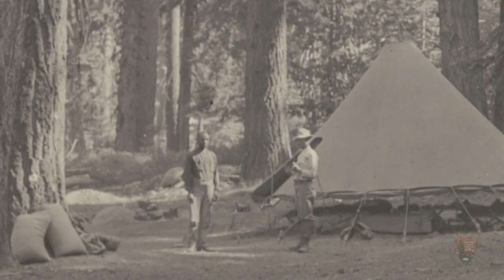National Park Service Buffalo Soldiers Study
Please join this nationwide effort to bring the Buffalo Soldier story to life by sharing your ideas and comments to the following questions at: go.nps.gov/firstrangers

“What aspects of the Buffalo Soldier story do you find most interesting?”

“How can the National Park Service enhance efforts to commemorate and tell their story?”

 “How do you identify with their story?”